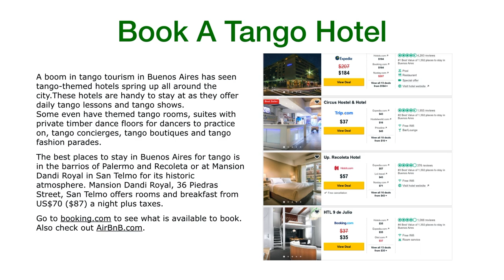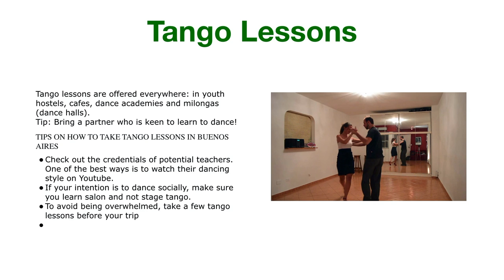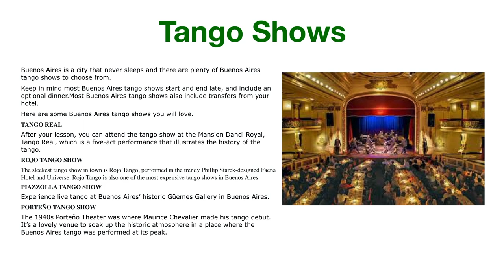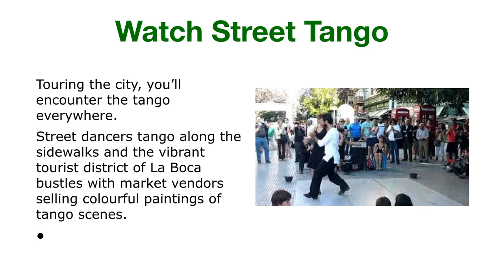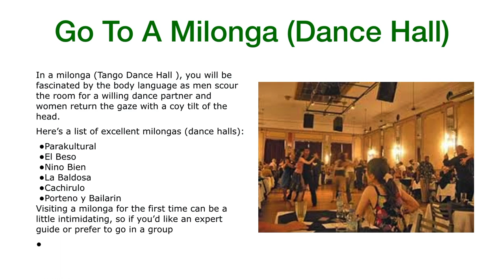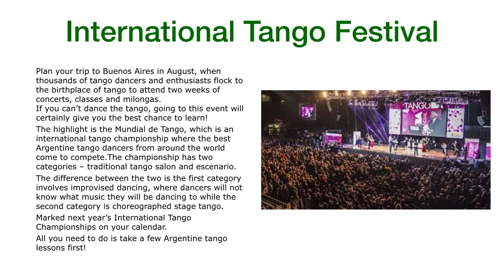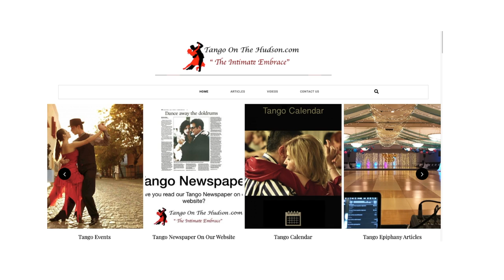How To Experience Tango In Buenos Aires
for more articles, information and tango events in the Hudson Valley.
A boom in tango tourism in Buenos Aires has seen tango-themed hotels spring up all around the city. These hotels are handy to stay at as they offer daily tango lessons and tango shows.
Some even have themed tango rooms, suites with private timber dance floors for dancers to practice on, tango concierges, tango boutiques and tango fashion parades.
The best places to stay in Buenos Aires for tango is in the barrios of Palermo and Recoleta or at Mansion Dandi Royal in San Telmo for its historic atmosphere. Mansion Dandi Royal, 36 Piedras Street, San Telmo offers rooms and breakfast from US$70 ($87) a night plus taxes.
Go to booking.com to see what is available to book. Also, check out AirBnB.com.
Tango lessons are offered everywhere: in youth hostels, cafes, dance academies and milongas (dance halls).
Tip: Bring a partner who is keen to learn to dance!
TIPS ON HOW TO TAKE TANGO LESSONS IN BUENOS AIRES
Check out the credentials of potential teachers. One of the best ways is to watch their dancing style on Youtube.
If your intention is to dance socially, make sure you learn salon and not stage tango.
To avoid being overwhelmed, take a few tango lessons before your trip
Buenos Aires is a city that never sleeps and there is plenty of Buenos Aires tango shows to choose from.
Keep in mind most Buenos Aires tango shows start and end late, and include an optional dinner. Most Buenos Aires tango shows also include transfers from your hotel.
Here are some Buenos Aires tango shows you will love.
TANGO REAL
After your lesson, you can attend the tango show at the Mansion Dandi Royal, Tango Real, which is a five-act performance that illustrates the history of the tango.
ROJO TANGO SHOW
The sleekest tango show in town is Rojo Tango, performed in the trendy Phillip Starck-designed Faena Hotel and Universe. Rojo Tango is also one of the most expensive tango shows in Buenos Aires.
PIAZZOLLA TANGO SHOW
Experience live tango at Buenos Aires’ historic Güemes Gallery in Buenos Aires.
Plan your trip to Buenos Aires in August, when thousands of tango dancers and enthusiasts flock to the birthplace of tango to attend two weeks of concerts, classes and milongas.
If you can’t dance the tango, going to this event will certainly give you the best chance to learn!
The highlight is the Mundial de Tango, which is an international tango championship where the best Argentine tango dancers from around the world come to compete. The championship has two categories – traditional tango salon and escenario.
The difference between the two is the first category involves improvised dancing, where dancers will not know what music they will be dancing to while the second category is choreographed stage tango.
Marked next year’s International Tango Championships on your calendar.
All you need to do is take a few Argentine tango lessons first! Touring the city, you’ll encounter the tango everywhere.
Street dancers tango along the sidewalks and the vibrant tourist district of La Boca bustles with market vendors selling colorful paintings of tango scenes.
ORTEÑO TANGO SHOW
The 1940s Porteño Theater was where Maurice Chevalier made his tango debut. It’s a lovely venue to soak up the historic atmosphere in a place where the Buenos Aires tango was performed at its peak.
 In a milonga (Tango Dance Hall ), you will be fascinated by the body language as men scour the room for a willing dance partner and women return the gaze with a coy tilt of the head.
Here’s a list of excellent milongas (dance halls):
Parakultural
El Beso
Nino Bien
La Baldosa
Cachirulo
Porteno y Bailarin
Visiting a milonga for the first time can be a little intimidating, so if you’d like an expert guide or prefer to go in a group
All you need to do is take a few Argentine tango lessons first!

Tango is a sensual ballroom dance that originated in Buenos Aires, Argentina in the early twentieth century.